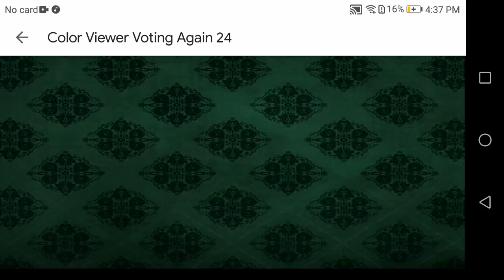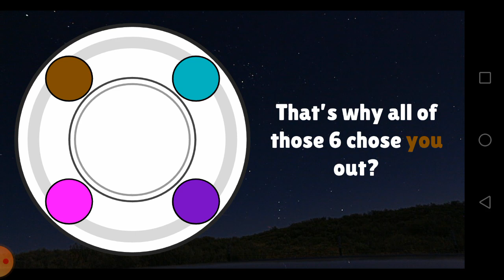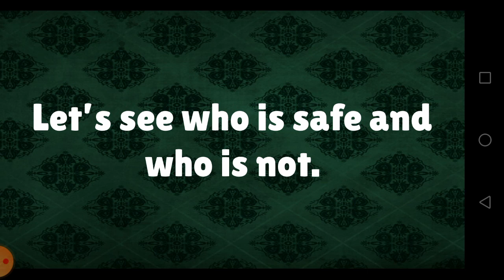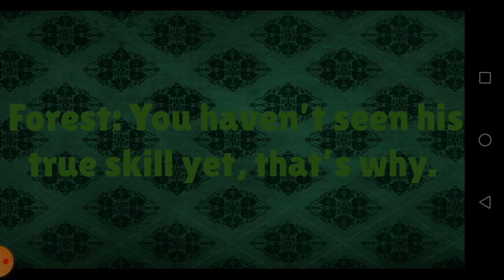Color Viewer Voting Again 24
The next contest is a contest idea! I am running out of ideas, but Purple has suggested a contest! Bottom 4 is up for elimination.